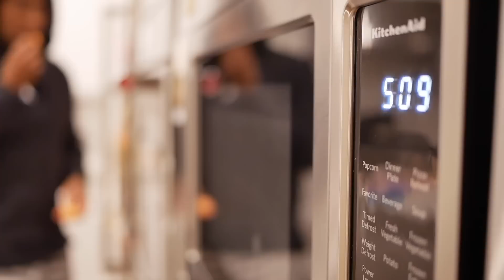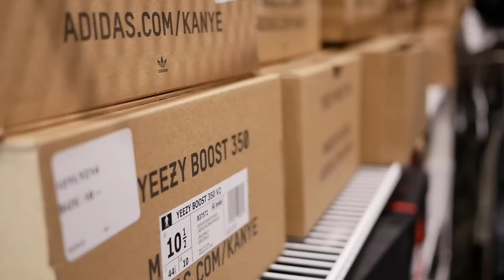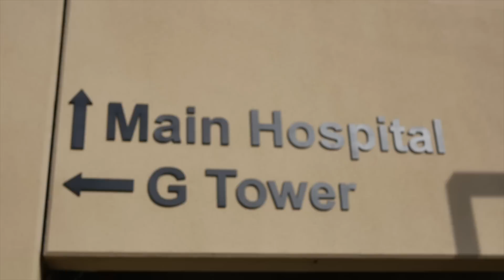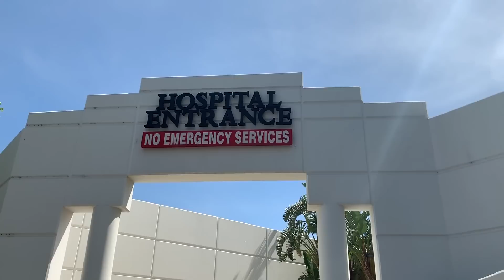Day in the Life - Pulmonary Critical Care Doctor [Ep. 12]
Dr. Jamie Rutland (@drjrutland) is an attending pulmonary critical care physician in Southern California. This is a day in the life. From morning workouts to family time, afternoon clinic, procedures, and evening duties as a hospitalist, Dr. Rutland is one of the hardest working physicians I've ever met.